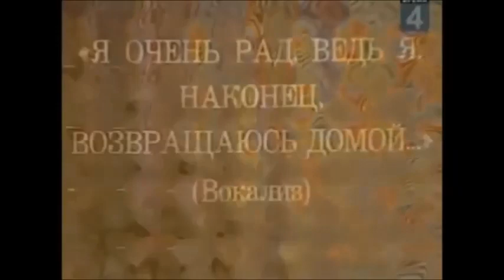Trololo but it speeds up whenever he says "Ah", "Ya", "Oh", "Ho", "Ye", "Nuh, "Lol" or "Dah".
Characters in kids TV suffer from life threatening illnesses in a much smaller proportion than the general population.